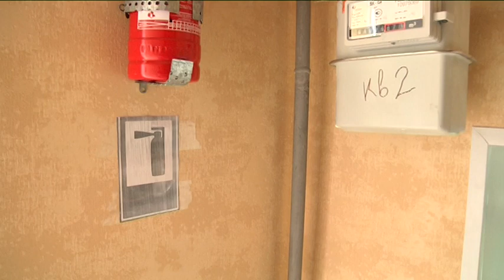Як влаштовані приватні будинки для літніх людей у Дніпрі та чи дотримуються у них правил безпеки?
Нещодавня трагедія в Харкові, де в приватному пансіонаті для літніх людей загинули в пожежі п’ятнадцять осіб, привернула увагу спецслужб. Тепер вони перевіряють кожну подібну установу на дотримання правил безпеки. У Дніпрі, як нам стало відомо, близько десятка приватних будинків для літніх людей. В одному з них погодилися показати як усе влаштовано